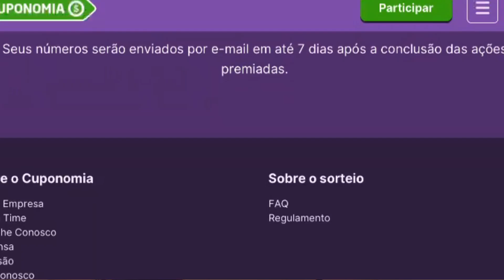MELHOR FORMA DE TIRAR O HENÊ + VOU MUDAR MEU RETOQUE ESTE MÊS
🔴Cadastre-se no site do Cuponomia para ter acesso aos cupons de desconto e cashbacks (PUBLIDAMI)

➡️Cupom Dabelle (MI20)